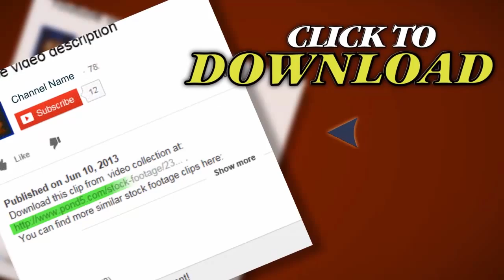Crows Flying. Stock Footage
Thank you for visiting our page Crows Flying. Stock Footage"